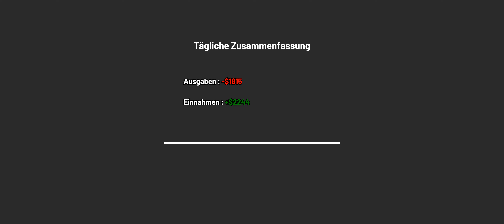Storage Hustle lets Play Part #4